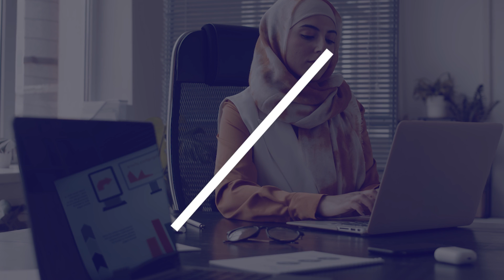تحدي الأناقة والجمال بين ديانا VS ريما 🤩 مين فاز؟؟ من ريما ستوب وفريق Diana وصديقاتها 😱💔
ريما ستوب
رعب ريما
غراني ريما
ريما الاسطة
ريما رعب
ريما ريما
ريما فلوق
ريما فلوقات
ريما العاب رعب
ريما اشياء غريبة
حكاية ريما
ريما و اخوتها
ريما و رامي
ريما ديدا
حياة ريما
ريما و مونا
خوف ريما
هبل ريما
مونا ريما
غباء ريما
ريما لزيق
قناة ريما
ريما جديد
ريما ريما
ريما و منى
ريما ايسي
ريما و ريما
رامي و ريما
ريما و ريمي
مقالب ريما
ريما و قطها
حكايه ريما
تحديات ريما
ريما الاسطا
ريما تحديات
حكايات ريما
ريما جراني
ريما
ريما ستوب المدرسة الشريرة
ريما بدر
ريما رعب
ريما المدرسة الشريرة
ريما ماين كرافت
ريما الفضالة
ريما تحديات
ريما ريما
ريما
ريما ستوب
ريما جراني
ريماس
ريما ماين كرافت
ريما رعب
ريما تحديات
ريما وباسل
ريما ومونا
ريما تلعب جراني
ريما ستوب
ريما ستوب رعب
ريما ستوب ماين كرافت
ريما ستوب جراني
ريما ستوب لا تضغط الزر الغلط
ريما ستوب تحديات
ريما ستوب سمسمي
ريما ستوب تبكي
ريما ستوب وباسل ستوب
ريما ستوب عرب كرافت
ريما ستوب روبلوکس
ريما ستوب ببجي
ريما ستوب العاب رعب
ريما ستوب
ريما ستوب رعب
ريما ستوب جراني
ريما ستوب انستقرام
ريما ستوب 2020
ريما ستوب تحديات
ريما ستوب تحديات مع مونا
ريما ستوب تحديات
ريما ستوب سلايم
ريما ستوب جراني
قناة ريما ستوب
صور ريما ستوب
ريما ستوب اخر فيديو
ريما ستوب جديد
ريما ستوب رعب
ريما ستوب
ريما ستوب تحديات
ريما ستوب روبلكس
ريما ستوب يوتيوب
ريما ستوب المعلمه الشريره
ريما ستوب مع جراني
ريما ستوب ببجي
ريما ستوب جديد
ريما ستوب روبلوكس
ريما ستوب لعبة رعب
ريما ستوب حياة نوبة 1
diana وأصدقائها
diana والأصدقاء
diana وصديقاتها 2020
diana وأصدقائها 2021
diana وأصدقائها 2020
diana و الأصدقاء 2021
diana وصديقاتها حب
diana وأصدقائها english
diana وأصدقائها eva
diana وأصدقائها 2019
diana وأصدقائها رعب
diana وأصدقائها حامل
diana و roma
diana وصديقاتها
diana والأصدقاء
diana واصدقاء
diana وأصدقائه
diana و
diana وصديقاتها
diana و الأصدقاء
diana وصديقاء
diana وصدقتها
diana وصديقاتها
وصديقاتها diana
قناة وصديقاتها diana
diana وصديقاتها 2020
تشكيلة diana وصديقاتها
diana وصديقاتها حب
وصديقاتها diana الحب
diana وصديقاتها و
diana وصديقاتها barbie
ديانا والاصدقاء
ديانا والاصدقاء 2021
ديانا والاصدقاء جديد
ديانا والاصدقاء حلقات جديده 2021
ديانا والاصدقاء الحلقات الجديده
ديانا والاصدقاء بالانجليزي
ديانا والاصدقاء جديد 2021
ديانا والاصدقاء لاعبي كرة السلة
ديانا والاصدقاء حلقه جديده
ديانا والاصدقاء عيد الحب
ديانا والاصدقاء مصاص الدماء
ديانا والاصدقاء 2020
ديانا والاصدقاء الحلقة 1
ديانا والاصدقاء ديانا وروما
ديانا والاصدقاء
ديانا و الأصدقاء جديد
ديانا والاصدقاء حلقات جديدة
ديانا والاصدقاء قناة
ديانا والاصدقاء 2021
ديانا والاصدقا
ديانا والاصدقاء 2020
ديانا و الأصدقاء youtube
ديانا و الاصد
ديانا والاصدقاء الحلقه الاولى
ليدي ديانا
ليدي ديانا بالعربي
ليدي ديانا باللغه العربيه
ليدي ديانا تتكلم عربي
ليدي ديانا الحلقه الاولى
ليدي ديانا بالعربي حلقات جديده
ليدي ديانا اغنية
ليدي ديانا
ليدي ديانا والاصدقاء
ليدي ديانا ورق عنب
ليدي ديانا كريم
ليدي ديانا ميكب ارتست
ليدي ديانا بالانجليزي
ليدي ديانا وديما
ليدي ديانا ويكيبيديا
ليدي ديانا ودودي الفايد
ليدي ديانا سبنسر
ليدي ديانا حلقه جديده
ليدي ديانا وحبيبها الحقيقي
ليدي ديانا باللغه الانجليزيه
ليدي ديانا الحلقه الاخيره
ليدي ديانا الحلقه الجديده
ليدي ديانا بالانجليزي
إيفا وسافا والاصدقاء
ايفا والاصدقاء جديد
ايفا والاصدقاء حلقات جديده
ايفا والاصدقاء 2021 جديد
ايفا والاصدقاء حلقه جديده
ايفا والاصدقاء حلقات جديدة 2021
ايفا والاصدقاء الغني والفقير
ايفا والاصدقاء ايفا
ايفا والاصدقاء ابنة المدير
ايفا والاصدقاء مقالب
ايفا والاصدقاء بالانجليزي
ايفا والاصدقاء في السجن
ايفا والاصدقاء مصاص الدماء
ايفا والاصدقاء الحلقة الاخيرة
ايفا والاصدقاء في المدرسة
ايفا وسافا والاصدقاء
ايفا والأصدقاء مصاص دماء